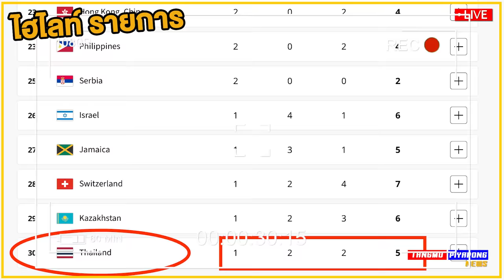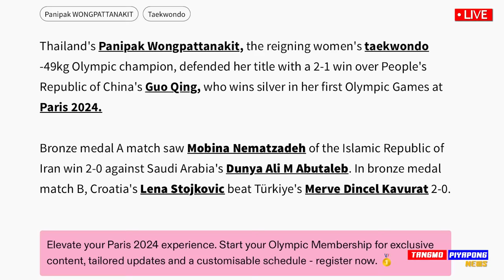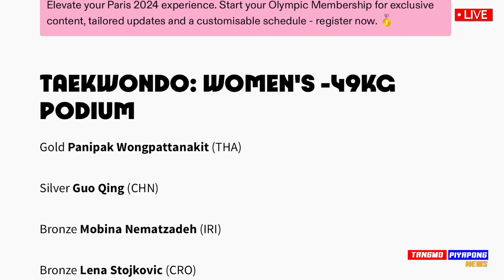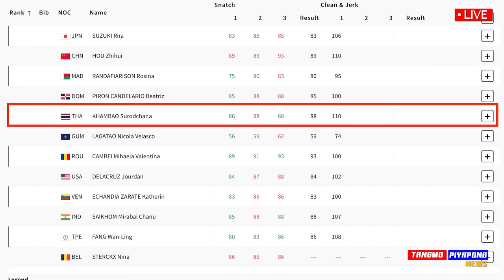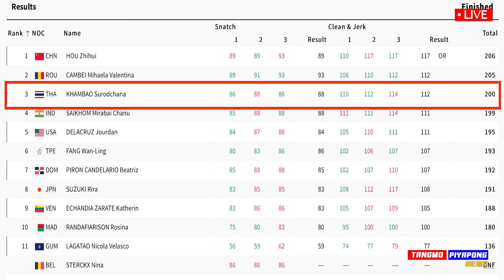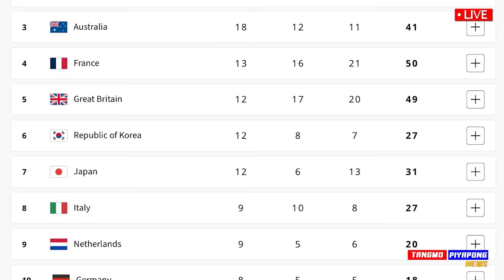ด่วน !! คลิป โอลิมปิก สดุดี เทนนิส 100% อันดับ พุ่งกระฉูด คว้า 3เหรียญ คืนเดียว ทีมชาติไทย !!